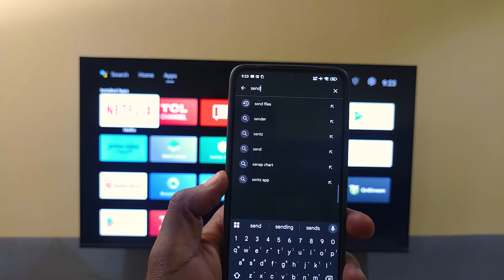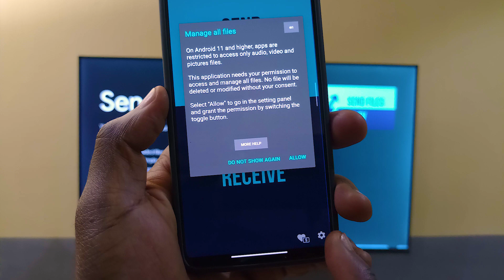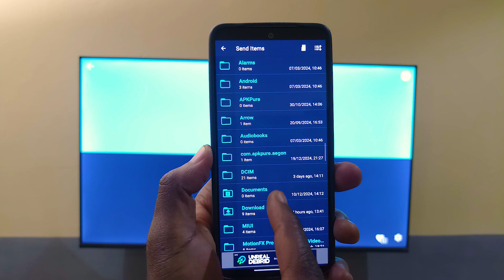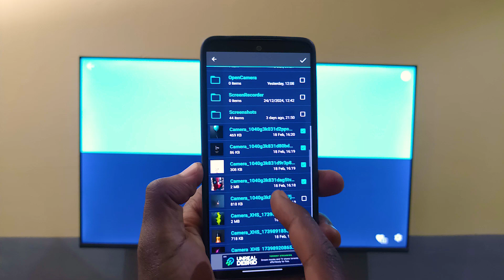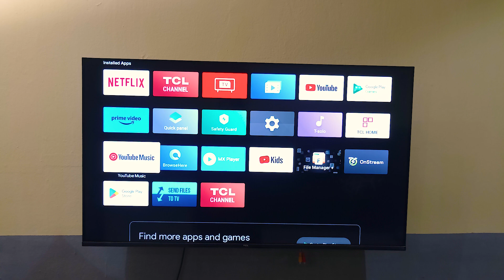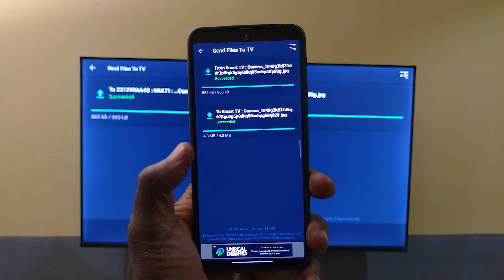How to Transfer Files Between Your Android Phone and Android TV